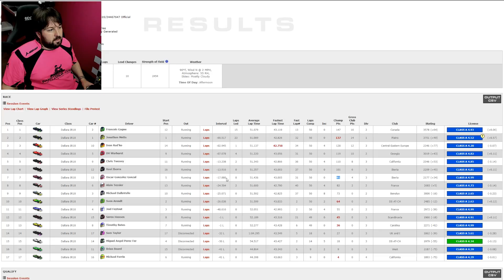🔄 iRacing | Cuanto SILENCIO @ Pocono | INDYCAR Oval Fixed | 🏁 R85